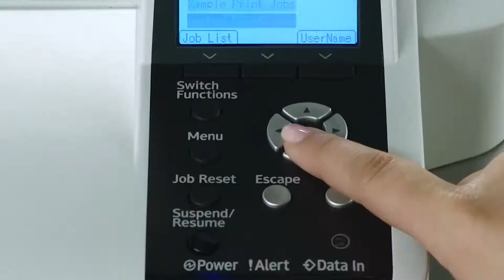SP 5300DN & SP 5310DN Overview - Products & Solutions - Ricoh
Don’t let the small design fool you. Produce larger print jobs with a powerful Intel processor and 2GB memory. A wide selection of media offers more opportunities to bring work in-house by printing on up to 220 g/m2 on a variety of paper stocks. Designed to be durable and need little maintenance with high capacity toner, along with low power consumption for added cost-effectiveness.

Ricoh New Zealand Ltd is the local subsidiary of Ricoh Company, Ltd., Japan. Ricoh's business model focuses on constant innovation to provide our customers with value-adding business IT services and solutions. Our document solutions and services help our clients to increase productivity and reduce costs.

Ricoh devices regularly win awards from independent industry authorities for their performance, reliability, cost effective operation and environmental features.